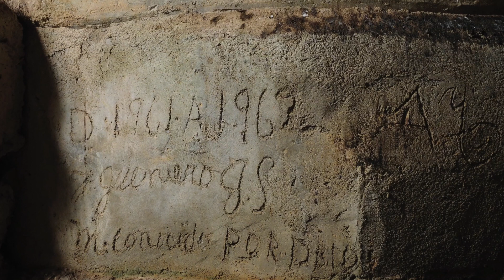Pinar del Rio and surroundings • Cuba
01:01 • Cueva de las Portales
02:30 • Che Gevara's hideout during the missile crisis
03:24 • tobacco and cigars
05:40 • a walk in Vinales
07:08 • Santeria: statuettes at the foot of the trees
08:06 • Hutia, endemic mammal of Cuba

Experience the natural beauty and rich cultural heritage of Pinar del Rio, in the heart of stunning Cuba, in this immersive video. Embark on a journey through lush tobacco plantations, explore historical caves and delve into fascinating local traditions. For a more detailed and comprehensive exploration, visit our Here you will find more in-depth information about the region as well as the country as a whole on our dedicated Cuba French and Dutch versions of this video are also available for our international friends. for Dutch. Enjoy your virtual journey!

The site is trilingual.